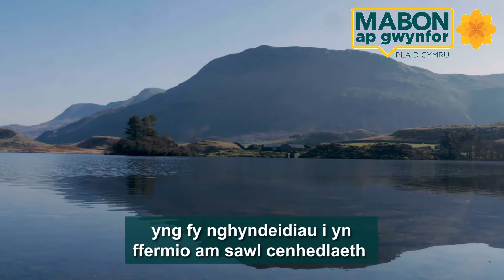Pleidleisiwch dros Mabon ap Gwynfor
Ffydd yn ein cymunedau
Gobaith yn ein ieuenctid
Cariad at Gymru